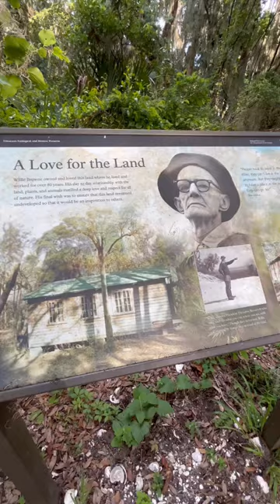Abandoned cabin deep in the Timuquan Preserve